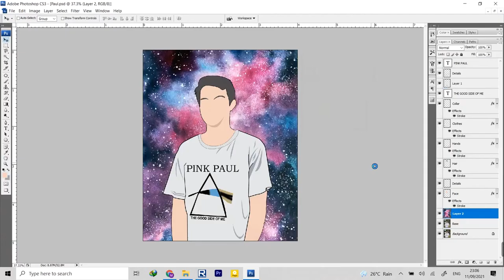Pink Paul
Pic to Digital Art